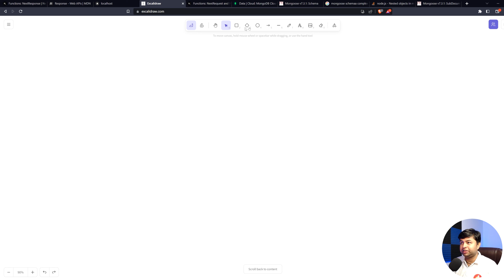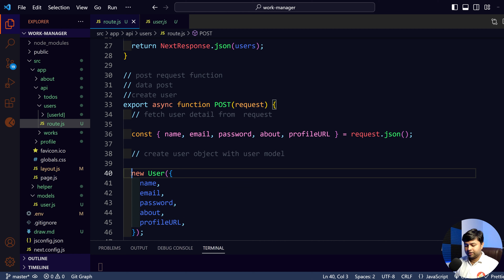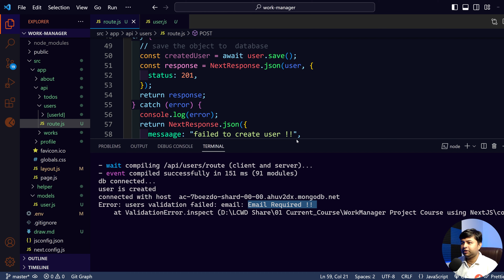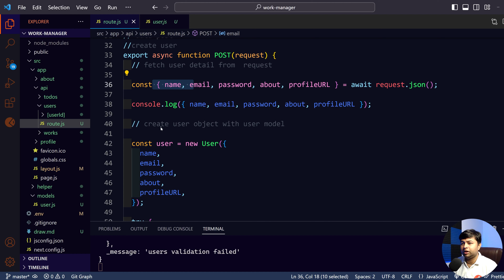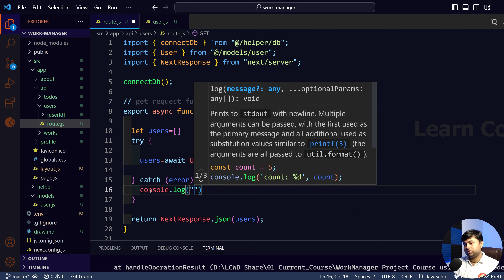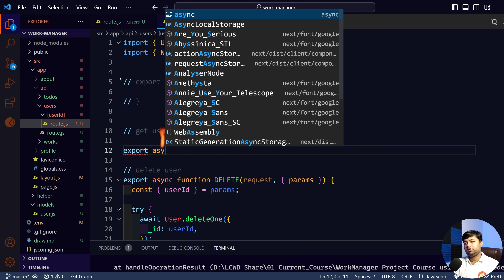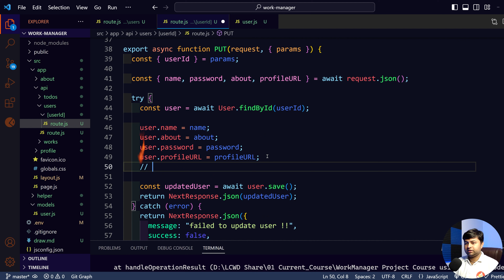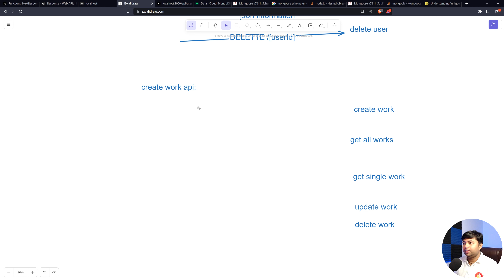Ep.12🔥Create APIS using NEXT JS | Complete video of creating APIS | POST | GET | PUT | DELETE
Creating Complete APIS using NextJS step by step.
Creating User API using nexjs
Getting ALL User API using nextjs
Getting Single User API using nextjs
Updating user api  using nextjs
delete user api using nextjs
🔥Create APIS using NEXT JS | Complete video fo creating APIS | POST | GET | PUT | DELETE | PATCH